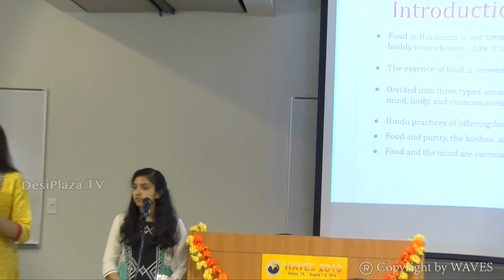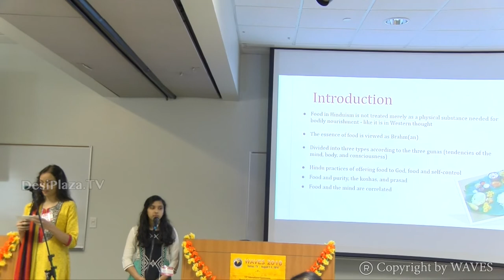Ms Arushi Agrawal and Ms Anukruti Singh on 'Vedic Perspectives on Food' at WAVES 2018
Ms Arushi Agrawal and Ms Anukruti Singh's talk on 'Beyond Nousishment - A Vedic Perspective on Food'  at WAVES 2018  Dallas, Texas